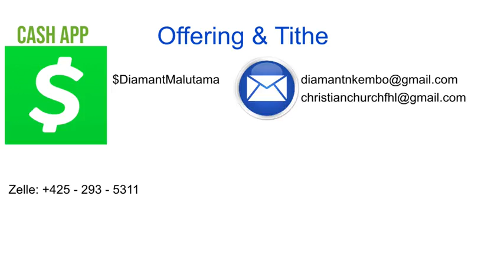Le Goliath de ton âme(The Goliath of your soul)